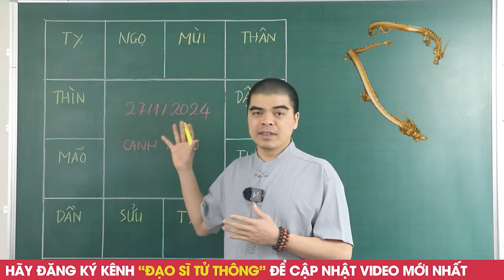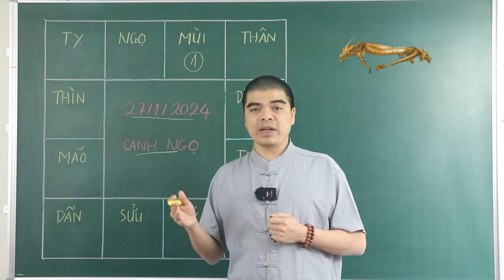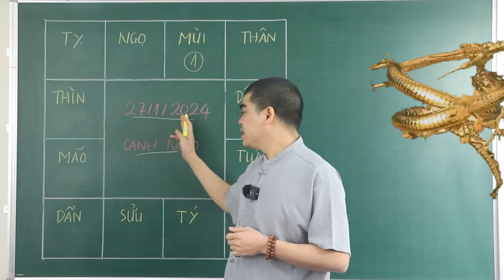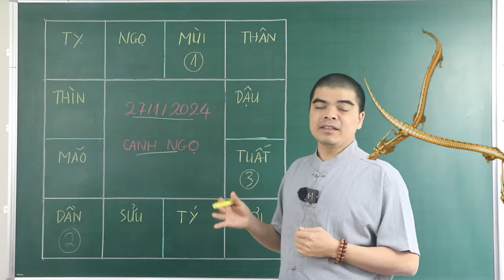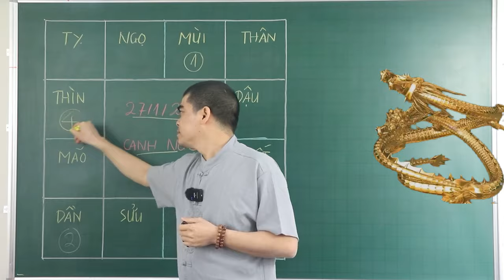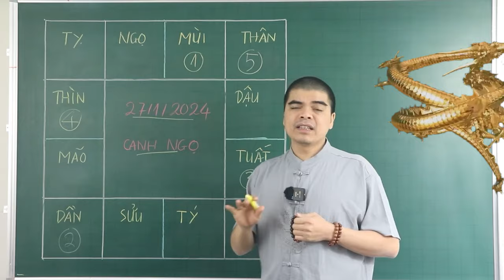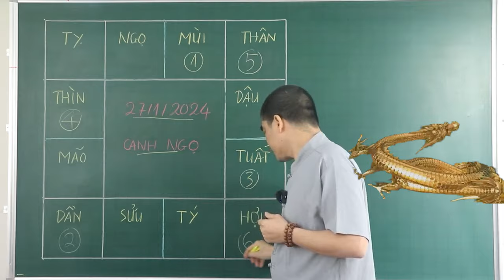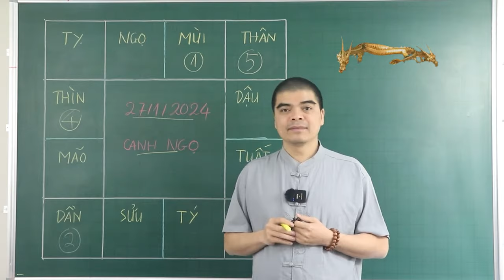ĐÚNG 27/1 Âm, THẦN PHẬT CHE CHỞ, 4 Con Giáp CỰC ĐỎ TRÚNG SỐ ĐỘC ĐẮC LIÊN TIẾP 2 LẦN, GIÀU Ú GIÀU Ụ